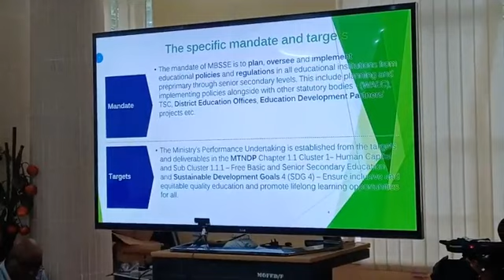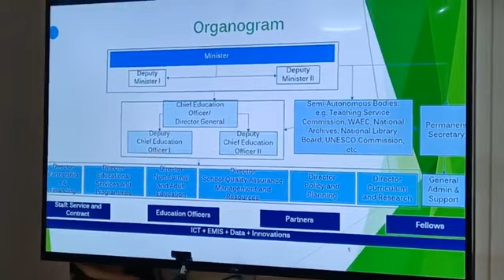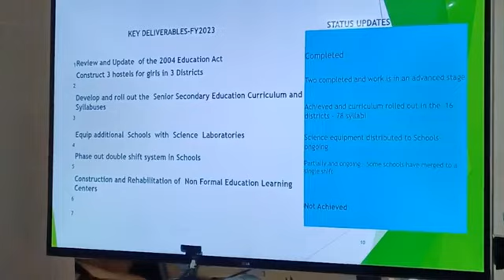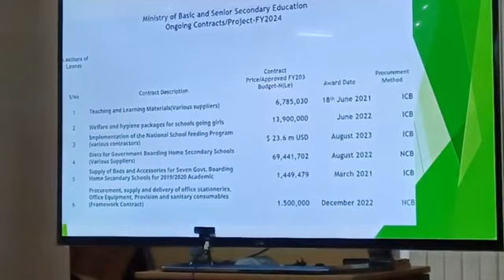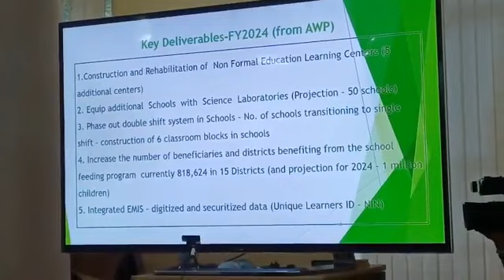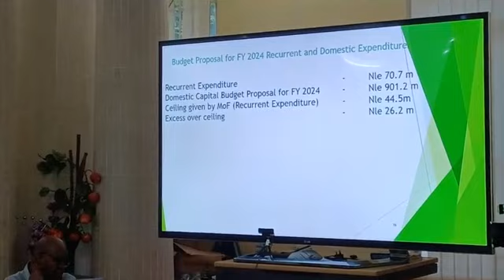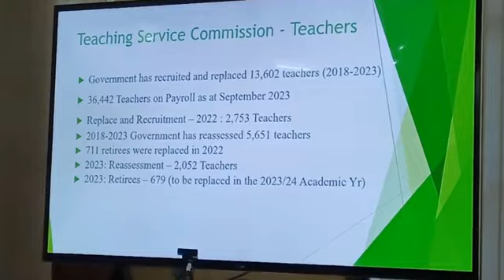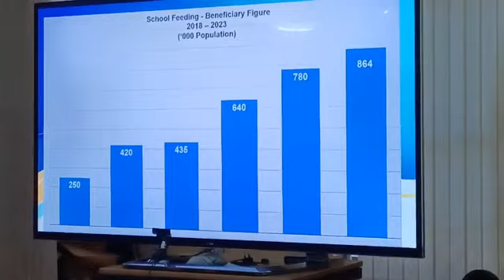MBSSE PRESENT FY- 2023/2026 MEDIUM TERM EXPENDITURE FRAMEWORK BUDGET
Unity Broadcasting Live interview with the Financial Secretary of Ministry of Finance, Mr Matthew Dingie after the successful budget discussion.